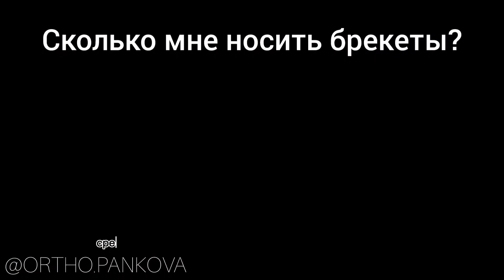Знакомимся со своим ортодонтом поближе